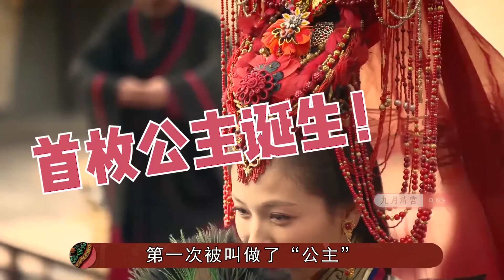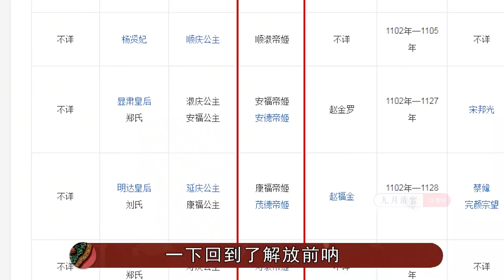被《还珠格格》骗了20年的常识！搞明白这点你就是清宫十级学者【后宫冷婶儿】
受《还珠格格》的影响，很多人觉得，“格格”就是清朝对公主的叫法。今天，让我来告诉你真相！在后金时期，大汗和贝勒的女儿一般被称为“格格”。这个叫法不是正式封号，可以理解为对皇族女儿的统称。